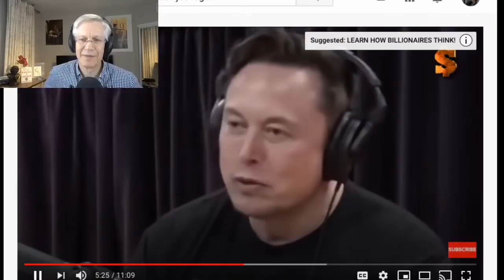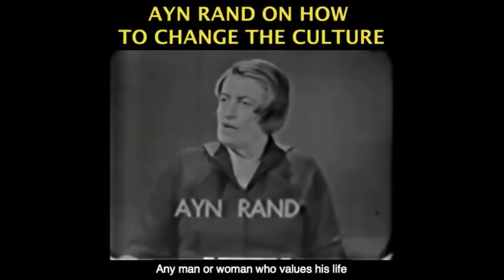Elon Musk Fights California For Blocking Production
This video was created by Christian Jackson.  Taken from Yaron Brook Show: Elon Musk & The Primacy of Production Streamed Live May 10, 2020